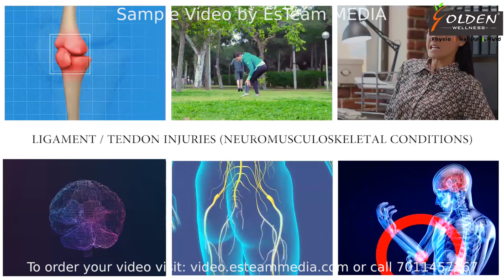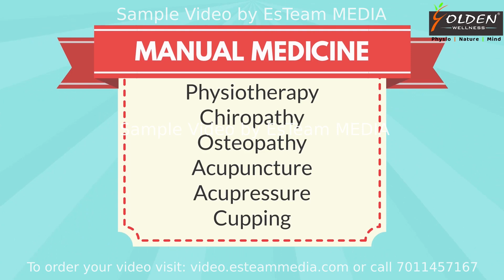Pharma | Medical & Hospital Samples (6) | Best Explainer Videos by EsTeam MEDIA